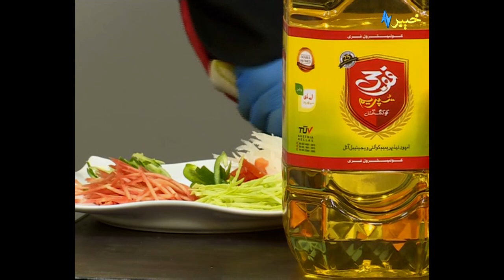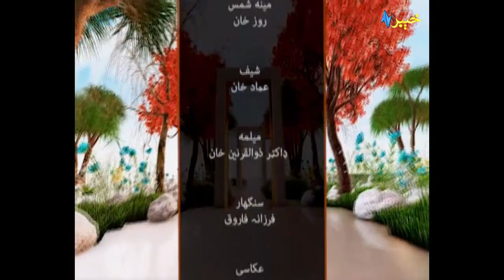Khyber Sahar Peshawar | Meena Shams | Morning Show | Khyber TV